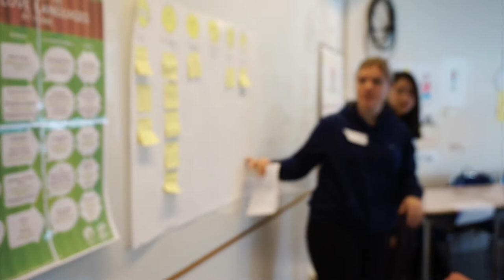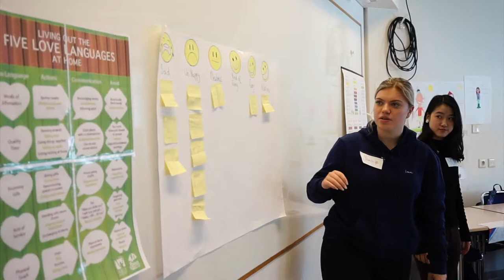What You Get When You Volunteer in Iceland 🇮🇸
Iceland is magic ☆
I wanted to discover it by being useful, so I first volunteered in a school with the association Worldwide Friends!
In this video, I share this experience with some lessons I learned...
But I didn't expect it would be that hard to convey experiences :)

BUT WHO THE HELL I AM?

I'm Mihoki, 19 years old, art student & blogger!
My goal is to share valuable lessons that I have learned and that had a huge positive impact on me.
Who knows, maybe it will change your life too? :)

I speak mainly about personal development and travel.
But I allow myself to overflow on other topics that are important to me, such as the environment, health, well-being, languages ​​...

Thank you for reading so far, I wish you the best ♥